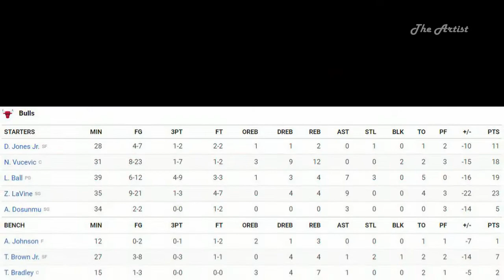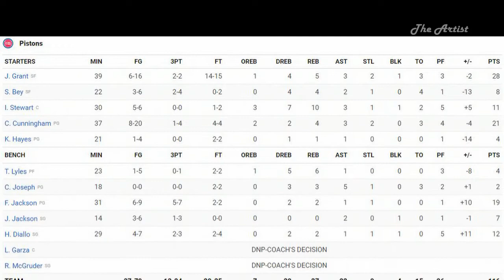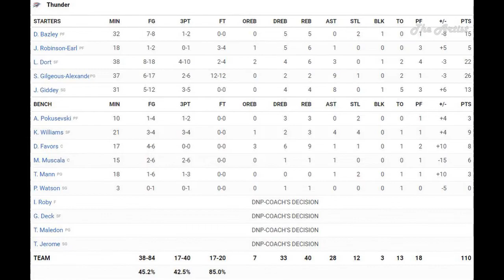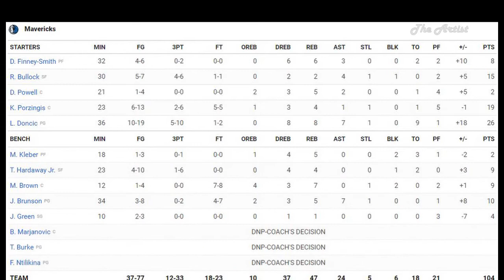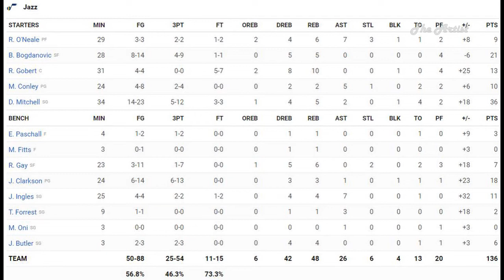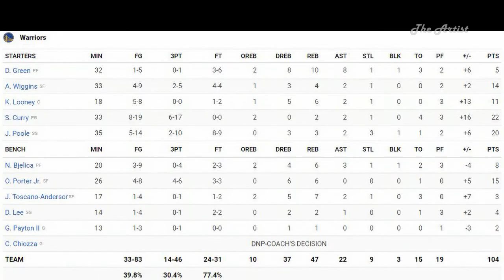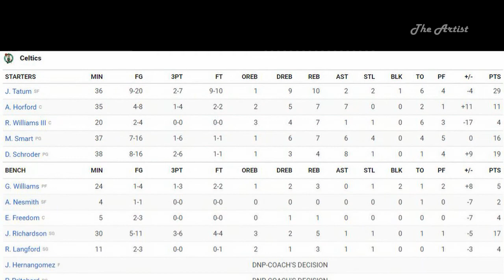NBA SCORES TODAY | 13 GAMES | 12.9.2021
NBA FAN LOVER.

*Follow the "Free Use" guideline of YouTube